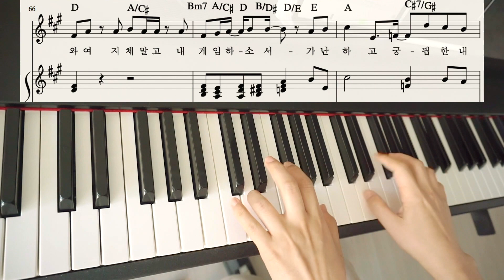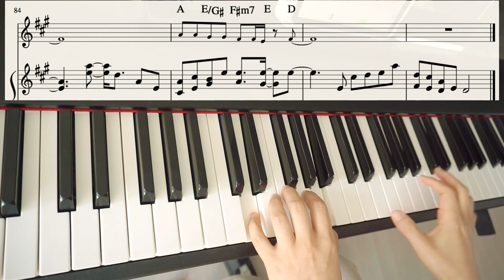‘주를 찾는 모든 자들이’ ♪ 조금 더 쉬운 반주 | 악보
반주에 도움을 드리고 싶어
오른손 반주 악보도 영상에 넣었습니다

반주 리듬을 많이 나누지 않고
2박 또는 1박으로
코드만 한번씩만 눌러도
곡의 느낌을 충분히 살려서 반주를 할 수 있습니다

다만 그렇게 느낌을 살리려면
재즈 연주할 때처럼
투포 강세(클래식과는 달리 2번째, 4번째 박을 강하게)
또는 끊어주는 음 등
Jazzy 한 느낌을 주면 더 좋습니다

주를 찾는 모든 자들이
주로 말미암아 기뻐하고 즐거워하게 하시며
주의 구원을 사랑하는 자들이 항상 말하기를
하나님은 위대하시다 하게 하소서

나는 가난하고 궁핍하오니
하나님이여 속히 내게 임하소서
주는 나의 도움이시요 나를 건지시는 이시오니
여호와여 지체하지 마소서

[시편 70:4-5]